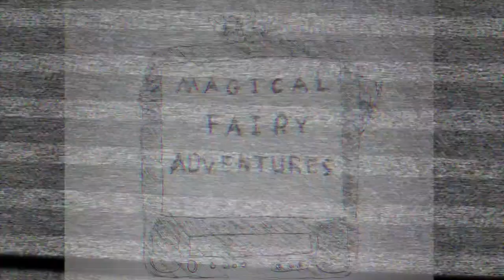Fairy Gifts: Phase 1 (Magical Fairy Adventures: Mini Games and More! OST)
Composer - Northern Owl

Equipment

Additional Libraries - Celtic ERA 2 by Eduardo Tarilonte

Art - Northern Owl

Link to Magical Fairy Adventures: Mini Games and More!

Other Developers:
          - Art: Damian TDC & FCO Ruiz
          - Programming: J-Sooley

Game developed as part of the Alberta Game Jam, 2024.

Inspiration
48 hours!  Find a team!  Make a game!  Go!  Such is the nature of a game Jam.

For phase one, I ended up writing the sweetest, "pixie-ish" jig I could come up with in the time allotted, (though perhaps this is too slow to count as a jig?)  It was almost saddening in a way that I would have to morph this, bit by bit, into something else.